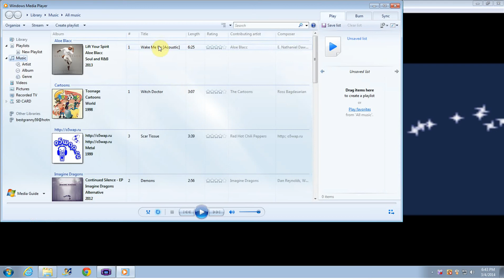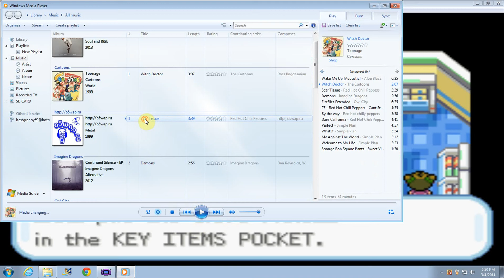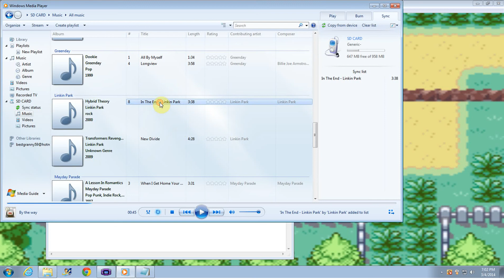Pokemon Fire Red Episode 1 I Choose You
Hello youtube. This is my first video walkthrough, and if you do not want music, comment in the description. I get a mic this weekend so I will be able to talk, and this video goes all the way up to right before viridian forest.

Also, I am doing the series through fire red, a gba hack called naranja, soul silver, emerald, platinum, and black. If you want me to do more, comment in the description.